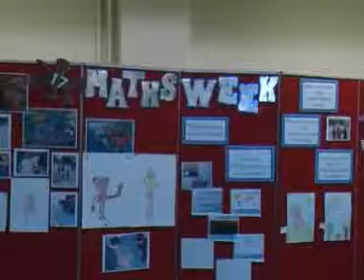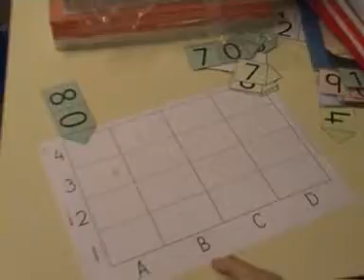Maths Week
A video montage of one of our Maths Weeks.